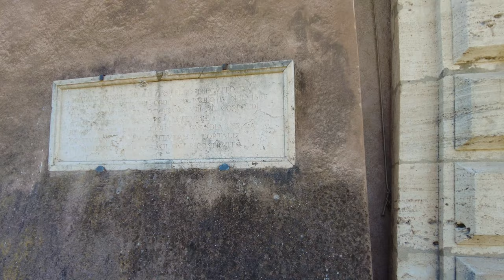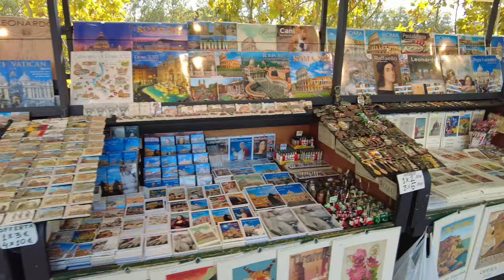Rome guided tour ➧ Castel Sant'Angelo [4K Ultra HD]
The Mausoleum of Hadrian, usually known as Castel Sant'Angelo, is a towering cylindrical building in Parco Adriano, Rome. It was initially commissioned by the Roman Emperor Hadrian as a mausoleum for himself and his family. The building was later used by the popes as a fortress and castle, and is now a museum. The structure was once the tallest building in Rome.

00:00 - Start
00:41 - Ponte Sant'Angelo (Pons Aelius)
04:40 - Mausoleum of Hadrian - Castel Sant'Angelo
05:49 - Bastione San Giovanni
06:08 - Lungotevere Castello
06:37 - Castel Sant'Angelo, east side
11:57 - Castel Sant'Angelo, north side
14:22 - Mole Adriana Park
16:46 - Castel Sant'Angelo, west side
19:10 - Perimeter walls
34:04 - Piazza Adriana
34:34 - National Association of Christian Partisans
35:27 - Palace of Justice